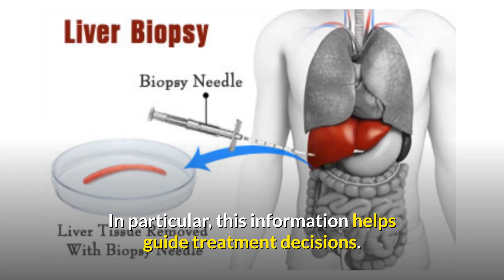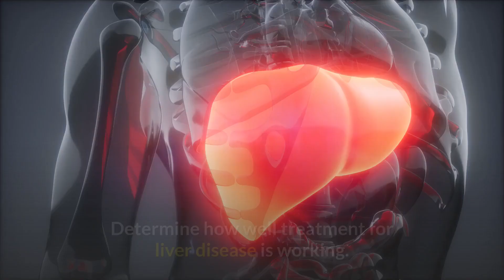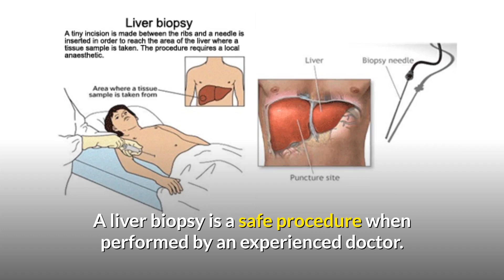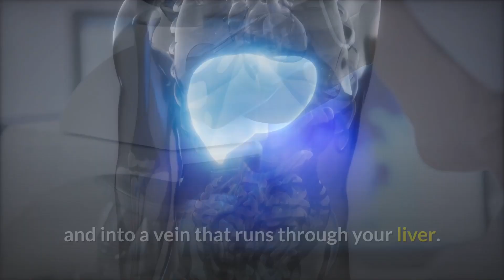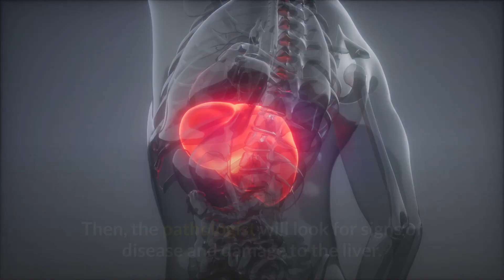Liver Biopsy - How serious is a liver biopsy? - Why do you need a liver biopsy? | 247nht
Liver Biopsy - How serious is a liver biopsy? - Why do you need a liver biopsy? | 247nht.com | 247nht

How painful is a liver biopsy?
How serious is a liver biopsy?
Why would a doctor order a liver biopsy?
How long is a liver biopsy procedure?
How long does it take the liver to heal after the biopsy?
Can you eat after a liver biopsy?
Does a liver biopsy show cirrhosis?
What is the most serious complication after liver biopsy within 24hrs?
What can a liver biopsy tell?
Does fatty liver require a biopsy?
What is the average cost of a liver biopsy?
How big is the needle for a liver biopsy?
Is having a biopsy painful?
What kind of doctor does a liver biopsy?
What can you not do after a liver biopsy?
How long wait for biopsy results?
What should I do after a liver biopsy?
Can you go to the bathroom after a liver biopsy?
Why do you lay on your right side after a liver biopsy?
Can you drive after the biopsy?
Who needs a liver biopsy?
Why would you biopsy a fatty liver?
Are there alternatives to liver biopsy?
Are you sedated during a liver biopsy?
How long after a liver biopsy can you drink alcohol?

7 Days To Drink Less Online Alcohol Reduction Program